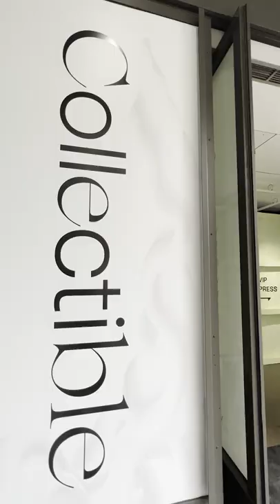Collectible Design in Brussels | Pierre De Valck and his Modern Antiquities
Sometimes you come across exceptionally talented people. Pierre De Valck, pupil of Wim Delvoye  is one of those talents who manage to channel a vast technical background in metallurgy and production into design excellence.
So it was my pleasure to film his presence at the Atelier Ecru booth during the Brussels Collectible Design fair.